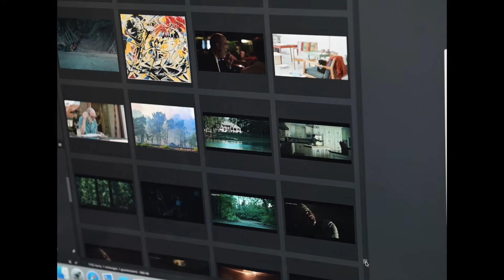Rinus Van de Velde • On Another Plane of Existence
리너스 반 데 벨데 | Rinus Van de Velde
'On Another Plane of Existence'
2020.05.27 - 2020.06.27